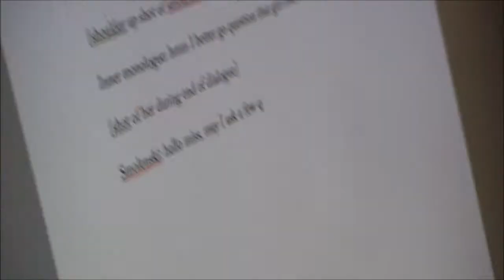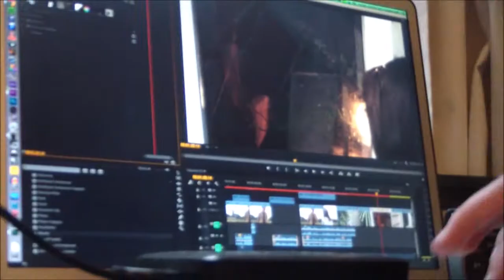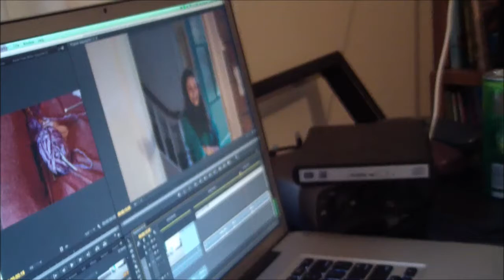BEHIND THE SCENES 48HOURS of JORDAN SMOLENSKI with SWIXER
AYYY
you should watch the actual movie first if you havent, here is the

so this
is our late video
it was filmed like 2 weeks ago? on the 4th to the 6th of april
although we didnt need the 6th of april bc we were so fast in making the movie.
the movie that we were making in front of the scenes was for the 48HOURS furious filmmaking competition which is an annual thing here.
the rules are that you only have 48 hours to film a thing (although it was technically 49 hours this year bc of daylight savings)
you were given a genre at the start, and ours was Mistaken Identity.
you had to include a ball as a prop, an extreme close-up as a shot, the line "Not with that you're not" and the character Morgan Foster.

idk if this is gonna finish uploading for tuesday tonight..
its at 10% and it's 11:24 pm
its now 12% and 11:26
if it keeps going like this im not gonna make it
ahhhh
hhh
i think i will make myself a cake

comment on how you felt when you learned that we had to get up at 7:30
did you know swixer can knit
did you know drew apparently can do everything (e.g. play piano, twerk, act)
you should comment any questions

or even
all of the above
its cray

plus go there to watch the finished movie too

so if i were in australia this would be uploaded in time
maybe i am in australia
have i been there all along??

hhaha 36% at 11:52 i can do it

45% at 12:01
do you think i can get there before midnight
omg so if you're like reading this then comment saying "whoow swixer, making movies with you looks like fun1!!1!"